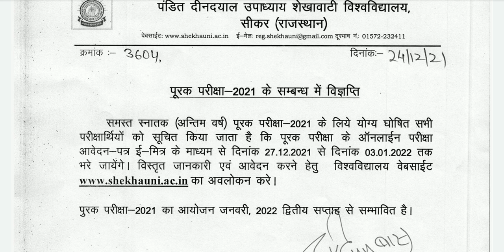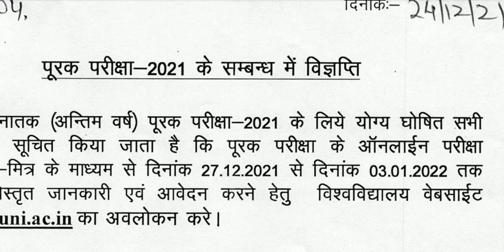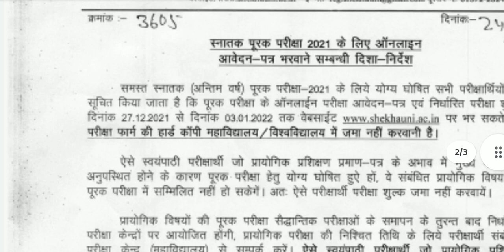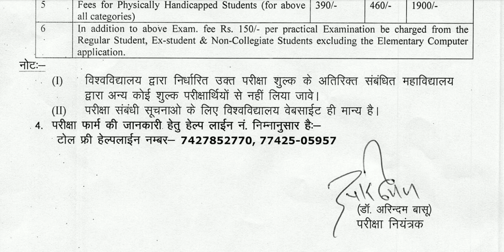Supplementry Exam Form & Exam Date जारी....😀 || PDUSU Updates